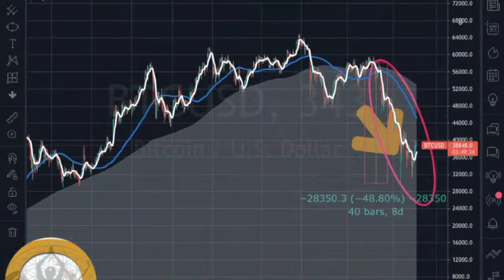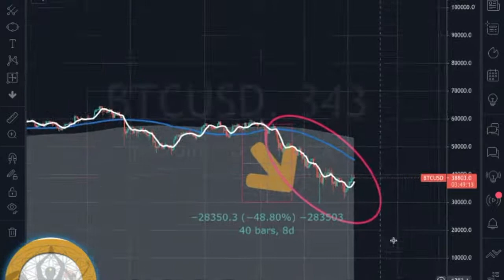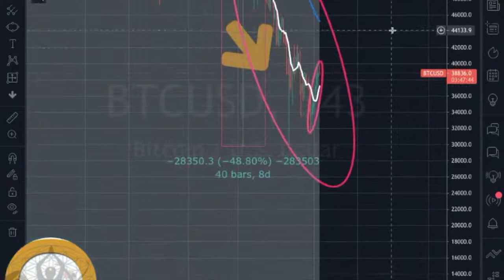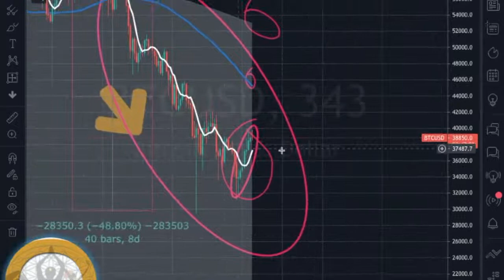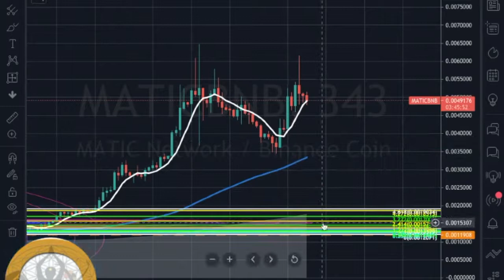Reversal or Nah, Mark Sloan Wave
What do you think?  To Be Safe set Mindful Stop Losses ASAP